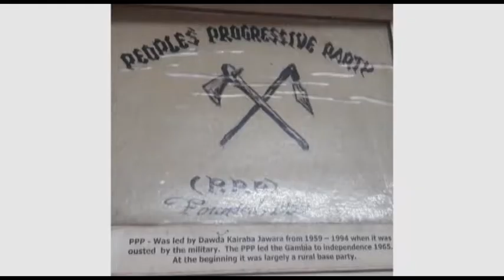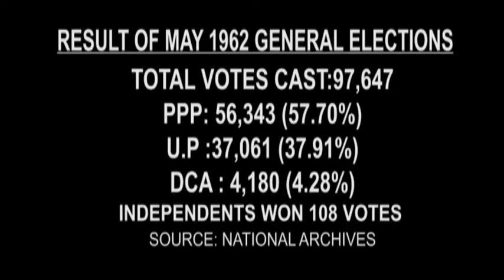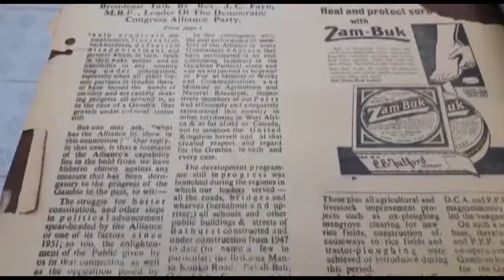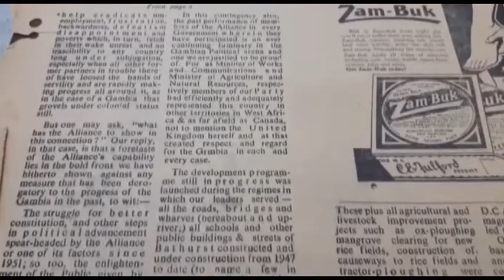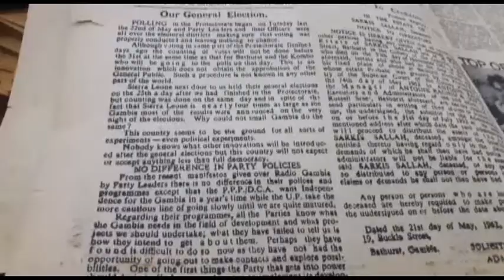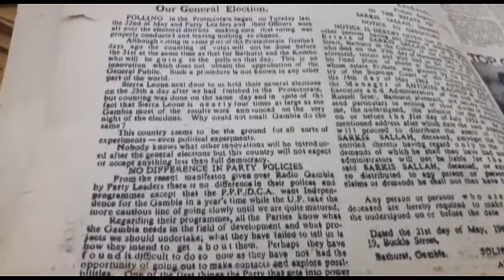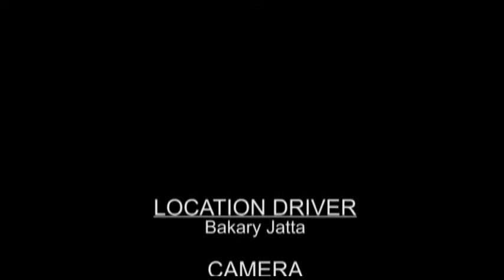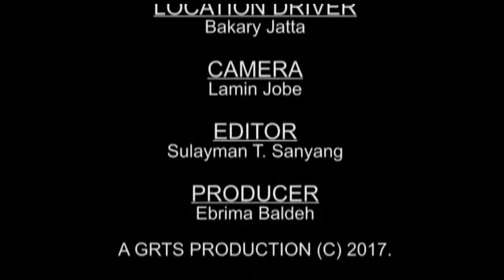A tale of two elections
When Gambians went to the polls to elect a new president on December 1st 2016 and a week later dictator Yahya Jammeh made a U-Turn after conceding defeat, we return to the archives to examine a similar story in May 1962.